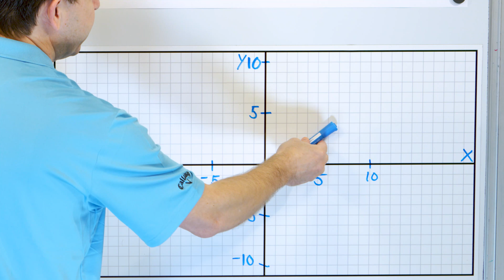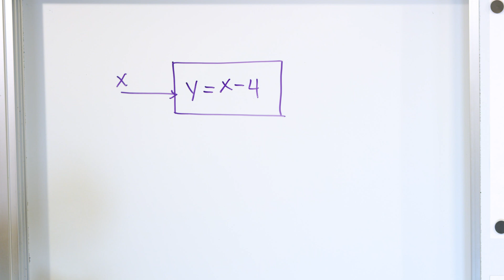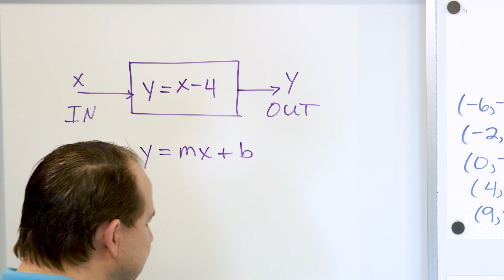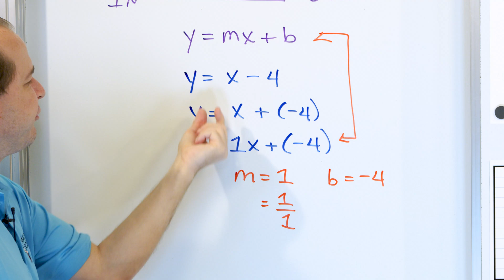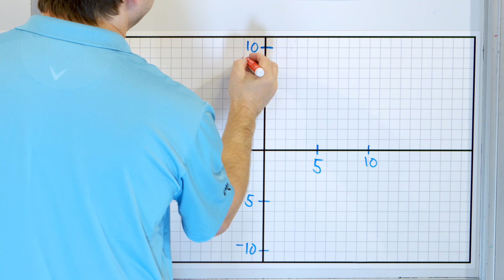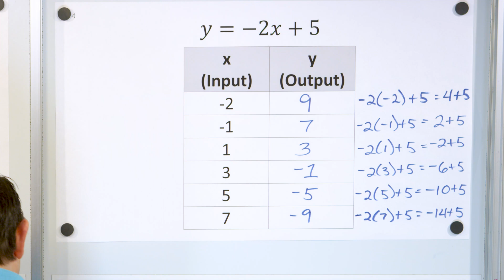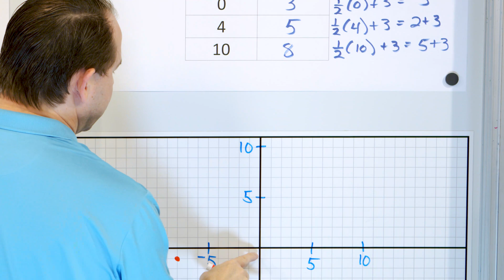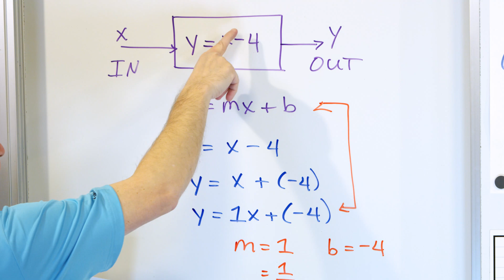Graph Equations & Functions Using Input-Output Tables - [8-5-11]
Here we learn how to graph a function or equations using an input/output table.  The input of the function are the x-values.  The output is then calculated to be a function of the input.  The input is called the independent variable and the output is the dependent variable.